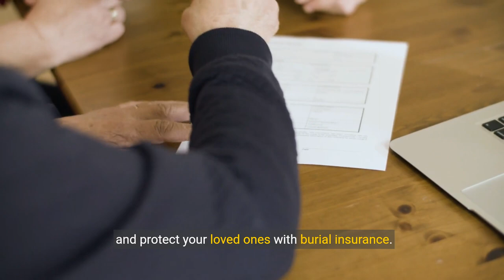Life Insurance: Protecting What Matters Most!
State regulated life insurance for Georgia residents.  Unless you are immortal, you need life insurance that covers Your Burial Expenses.  Burial insurance removes the burden or hardship from your loved ones and transfers the responsibility to the insurance company.  Unfortunately, there are consequences for people that are not prepared.  The grieving beneficiary has the responsibility of funding the funeral, which is usually around $10,000.  Please do not put that burden on your family.  We have favorable options - call today.

Are you looking for traditional burial or cremation, we provide coverage for both.

*Liberty Bankers agent.

Click Link below to learn more.  Qualifying is a simple process.